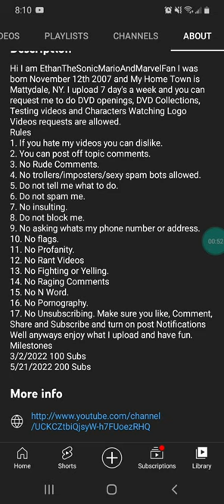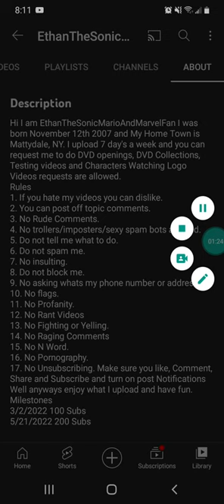Message 33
I put up an extra rule says no unsubscribing son don't do that anymore because I really need lots of subscribers.